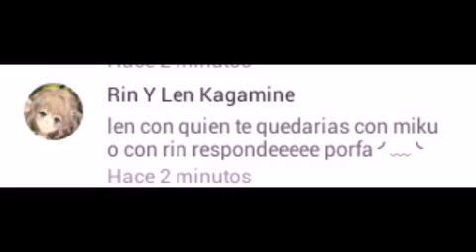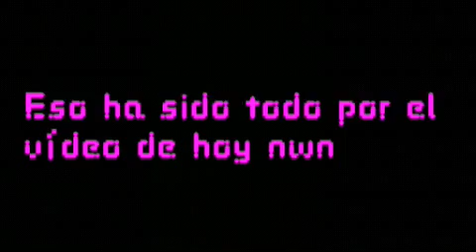¡Preguntale a Len! 2 [1/8] lee la descripción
¡patatas!  :D ¿Cómo han estado hoy? Espero que bien. Como ven, ya traje el primer capitulo de la segunda temporada de Preguntale a Len :3 y ahí les va una pregunta mía ¿Les gusta como lo hice? ¿La calidad mejoró? ¿Debo trabajar más en eso? :0 respondan en los comentarios uwu.

No olviden dejar su pregunta para que Len se las responda~ ah, y si vieron que solo puse pocas canciones, es por que no encontré las otras que descargué @n@ y esooo.

Otra cosa :'v hay una parte dónde se quedo el “Así que noup e___e", lo siento, error de edición :c.
★Música ocupada★

Monster - Ghost Town
Migikata no chou - Rin y Len Kagamine SPICE! - Len Kagamine
Plus Boy - Len Kagamine
Set it off - Kill the ligths

Nos vemos mis kawaii potatos ♥♥